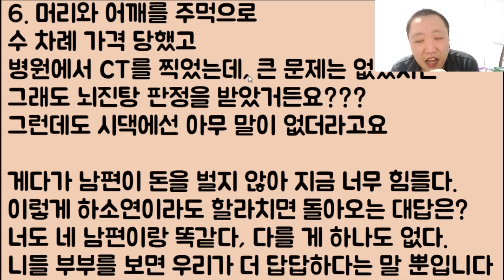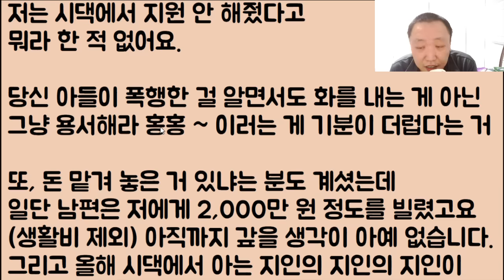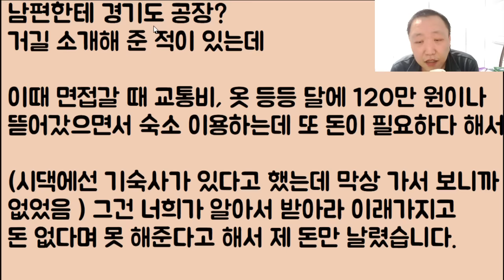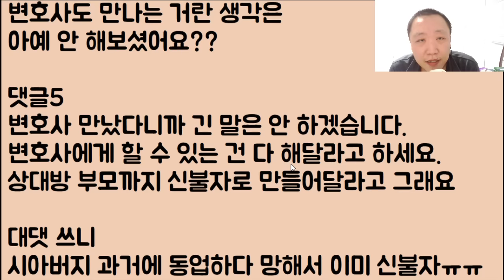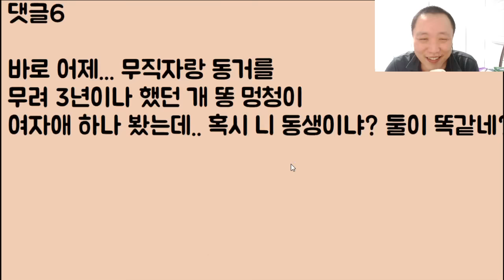[혹시 언니냐?ㅋㅋ🤪🤪] 아니 내가 지 아들한테 맞았는데 아이고 그래~ 잘 처맞았네? 이러면서 대놓고 실실 처 웃는 시부!! 고소할 거야!! 응 아니야 남미새는 맞아도 돼ㅋㅋ